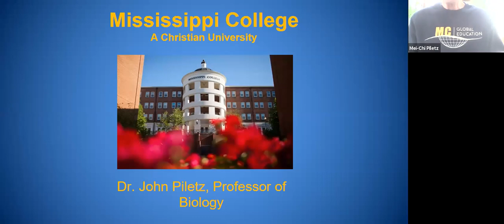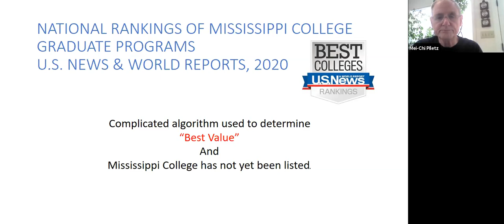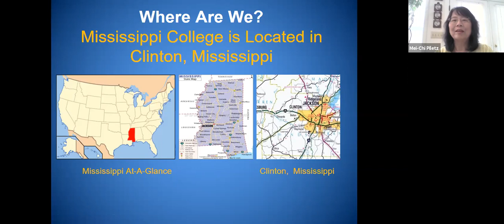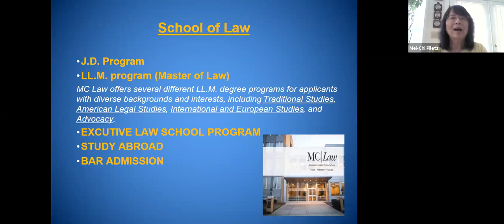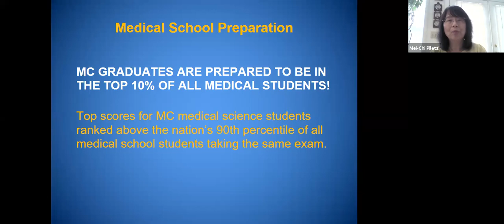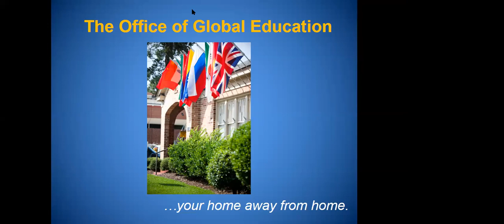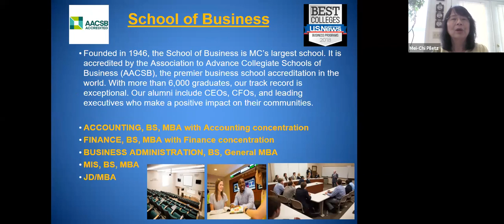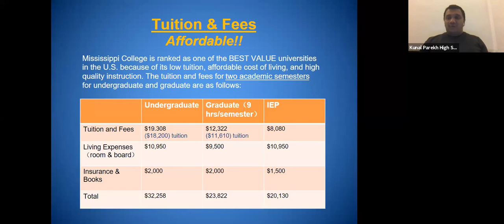Admissions 101 Workshop Series with Mississippi College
Knowledge@KPT Admissions 101 Workshop Series with Mississippi College on the Session Topic: What does it mean -- "Best Value" University?"